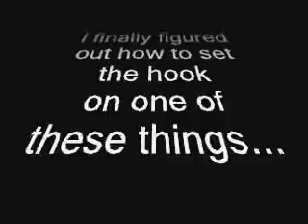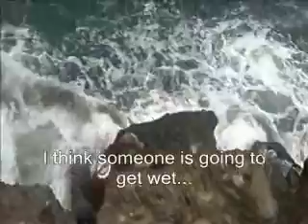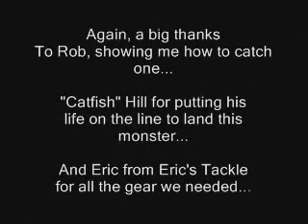June 07 Part 2